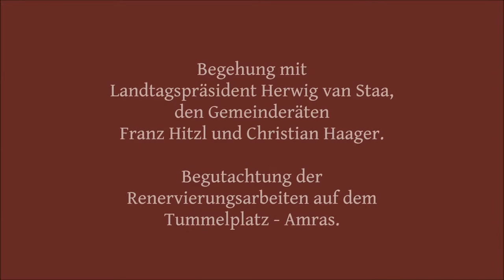Begehung am Tummelplatz - Herbert-Film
Begehung am Tummelplatz mit Landtagspräsidenten Herwig van Staa. Den Gemeinderäten Franz Hitzl und Christian Haager.
Bilder und Videobearbeitung: Herbert Edenhauser.